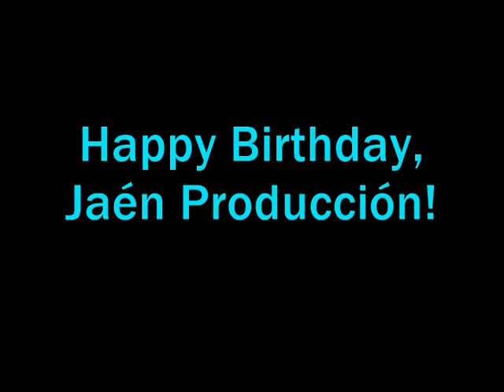Happy Birthday, Jaén Producción!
Here's my Birthday video for Jaén Producción.

Audio from "Cyberchase: Digit's B-Day Surprise"